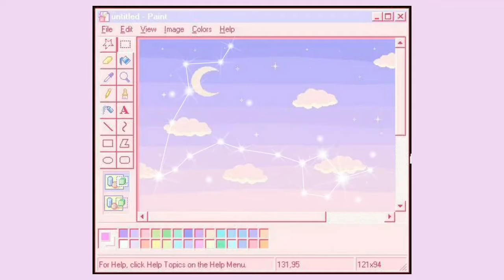Unboxing dan Review Sendal Slip On Briken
Hai gais👋🏻

Dividio kali ini aku Unboxing dan Review Sendal yang aku beli diShopee🥰

Makasih🥰